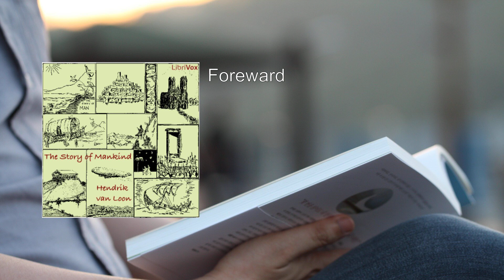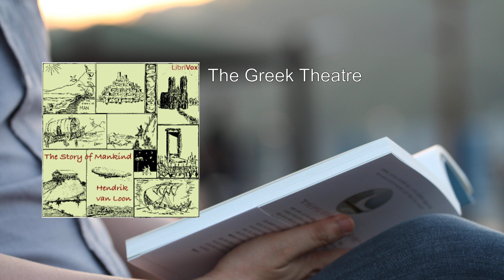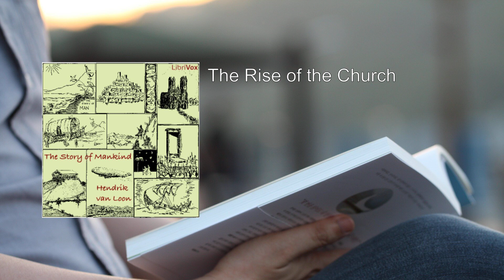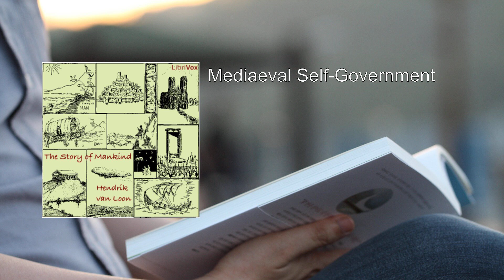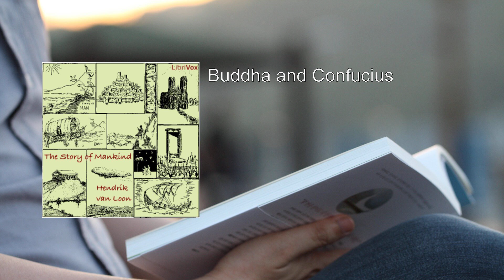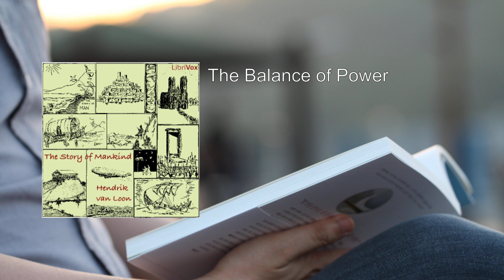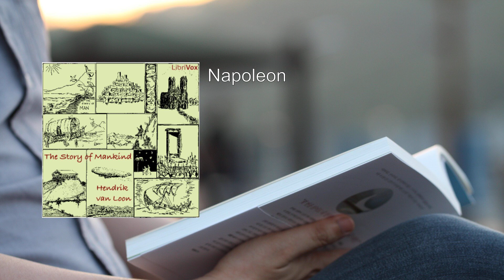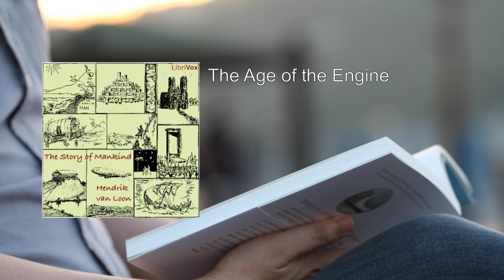Story of Mankind (1/2) ✨ By Hendrik van Loon. FULL Audiobook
Story of Mankind. By Hendrik van Loon FULL Audiobook
The Story of Mankind by Hendrik Willem van Loon is a captivating journey through the annals of human history. In this remarkable work, van Loon endeavors to answer three fundamental questions: Who are we? Where do we come from? Where are we going? Through witty prose, over 160 illustrations, and annotated sketches, he weaves a tapestry of civilization's evolution from its primordial origins to the cataclysmic events of World War I.

Here's a concise summary of this influential book:

1. Scope and Approach:
   - Written primarily for children, The Story of Mankind distills the grand narrative of Western civilization into brief, engaging chapters.
   - Van Loon's approach is unconventional. Rather than emphasizing dry dates and facts, he invites readers to feel history—to understand the motivations and hidden forces that shaped our world.

2. From Primitive Man to Modern Times:
   - The journey begins with primitive humans, exploring their struggles, discoveries, and gradual emergence as thinking beings.
   - Van Loon delves into the birth of writing, the development of art, and the evolution of architecture. These cultural milestones laid the foundation for human progress.

3. Religions and Philosophies:
   - The book examines the rise of major religions, from ancient Egyptian polytheism to the monotheistic faiths of Judaism, Christianity, and Islam.
   - Philosophical movements, such as those of Socrates, Confucius, and Buddha, are also explored.

4. Nation-States and Empires:
   - Van Loon chronicles the formation of modern nation-states. He discusses the rise and fall of empires, including the Roman Empire, Byzantium, and the Ottoman Empire.
   - The book sheds light on pivotal moments like the Renaissance and the Age of Exploration, which expanded human horizons.

5. World Wars and Beyond:
   - The narrative culminates in the tumultuous events of World War I. Van Loon's personal experiences during this period lend authenticity to his account.
   - He reflects on the impact of technology, the struggle for human rights, and the quest for global peace.

6. Legacy and Influence:
   - The Story of Mankind is a turning point in children's history books. It encourages readers to engage with history emotionally, fostering a deeper understanding.
   - Van Loon's wit, combined with his passion for storytelling, makes this volume a timeless exploration of our shared past.

In summary, The Story of Mankind transcends mere chronicles; it invites us to ponder our place in the vast tapestry of time. Van Loon's legacy endures, reminding us that history is not a lifeless record but a living, breathing saga of humanity's triumphs and tribulations   ..
More: Western Civilization, History, Art and Discovery
Political Forces, Twentieth Century, Modern Nation-States
Achievements, People, Events
Course of History

00:00:00 Foreward
00:08:25 The Setting of the Stage
00:17:33 Our Earliest Ancestors
00:22:40 Prehistoric Man
00:28:04 Hieroglyphics
00:38:23 The Nile Valley
00:45:34 The Story of Egypt
00:50:02 Mesopotamia
00:52:31 The Sumerians
00:59:51 Moses
01:05:01 The Phoenicians
01:08:14 The Indo-Europeans
01:12:21 The Aegean Sea
01:18:57 The Greeks
01:22:48 The Greek Cities
01:28:55 Greek Self-Government
01:34:47 Greek Life
01:42:28 The Greek Theatre
01:48:43 The Persian Wars
01:57:35 Athens vs. Sparta
02:02:15 Alexander the Great
02:06:23 A Summary
02:11:51 Rome and Carthage
02:35:33 The Rise of Rome
02:41:00 The Roman Empire
03:00:20 Joshua of Nazareth
03:09:27 The Fall of Rome
03:19:55 The Rise of the Church
03:33:31 Mohammed
03:44:53 Charlemagne
03:54:58 The Norsemen
03:59:29 Feudalism
04:06:27 Chivalry
04:11:29 Pope vs. Emperor
04:23:36 The Crusades
04:32:31 The Mediaeval City
04:51:56 Mediaeval Self-Government
05:01:25 The Mediaeval World
05:16:28 Mediaeval Trade
05:28:30 The Renaissance
05:55:58 The Age of Expression
06:05:02 The Great Discoveries
06:32:05 Buddha and Confucius
06:49:12 The Reformation
07:11:59 Religious Warfare
07:40:41 The English Revolution
08:13:53 The Balance of Power
08:23:08 The Rise of Russia
08:36:56 Russia vs. Sweden
08:44:51 The Rise of Prussia
08:53:38 The Mercantile System
09:00:53 The American Revolution
09:14:23 The French Revolution
09:42:36 Napoleon
10:06:40 The Holy Alliance
10:28:25 The Great Reaction
10:44:56 National Independence
11:26:20 The Age of the Engine
11:45:56 The Social Revolution